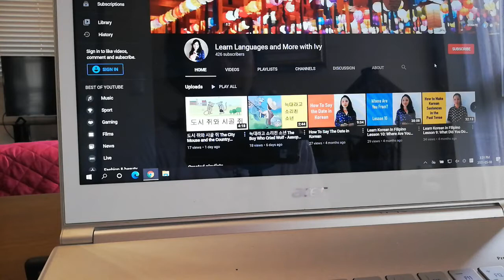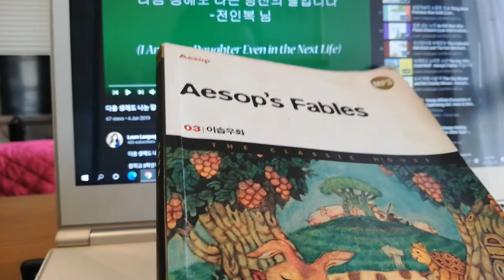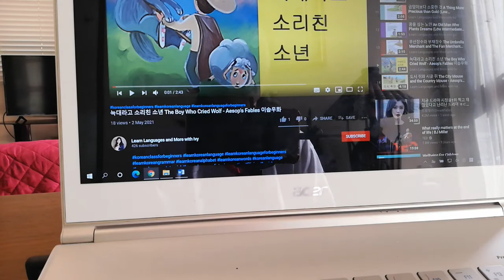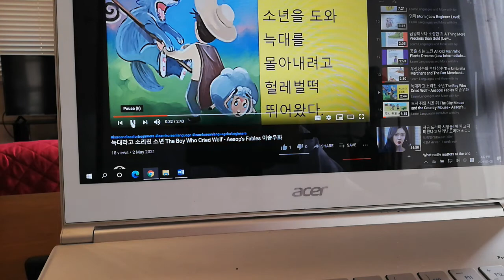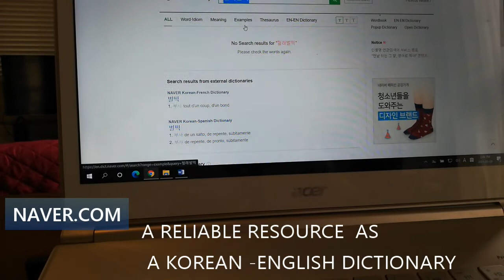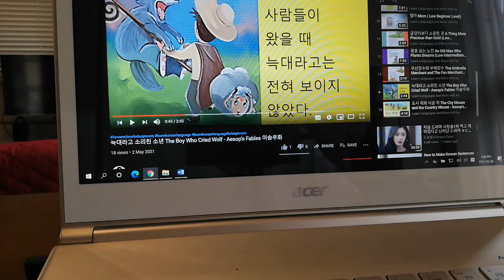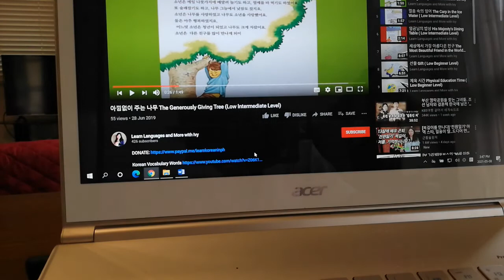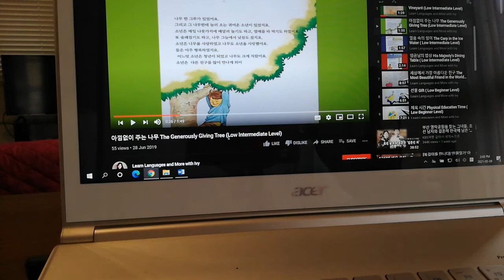How to Learn Korean Alone #1: Voice Recording